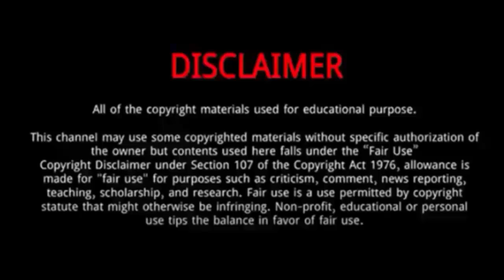Vybz Kartel || 8 Facts You Might Never Know About Vybz Kartel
Vybz Kartel, is a Jamaican dancehall deejay. Among his various nicknames, he is referred to as Worl' Boss or Teacha.
On 31 July 2024, Kartel was released from prison after the court of appeals declined to retry the Williams case.
Vybz Kartel's first child was born on 18 April 2003, when he was 27 years old. He subsequently had two other children with the child’s mother, his longtime girlfriend Tanesha 'Shorty' Johnson. Kartel also has four more children from other relationships.
 On 17 May 2020, it was revealed that Kartel's 15-year-old son was expecting a child with an 18-year-old girl, making Vybz a grandfather for the first time.

Vybz Kartel
Vybz Kartel
Vybz Kartel